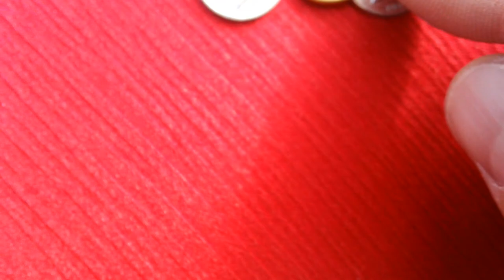WW2 British Miniature 4 Medal Bar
: WW2 British Miniature 4 Medal Bar in excellent condtion.  We Buy WW2 Medals.